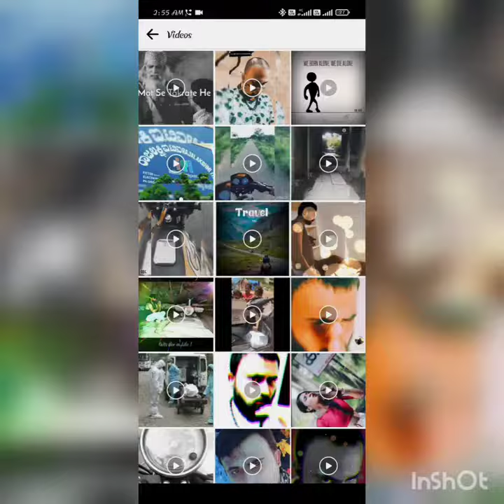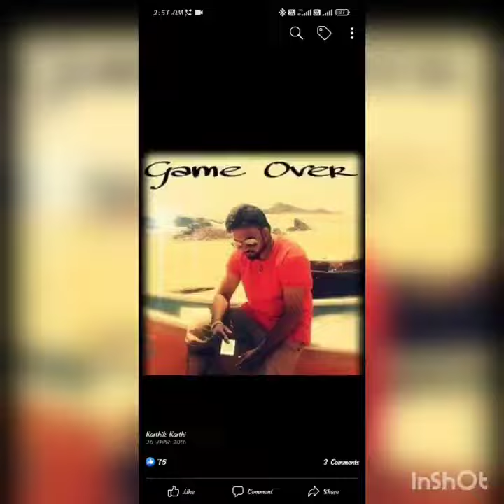my journey 💞 memories reloaded back 🔙 to every peaceful moments i enjoyed 🧳💜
my life short journey ❤️